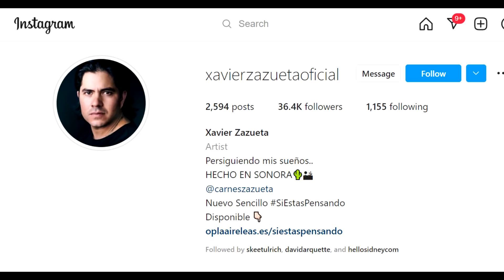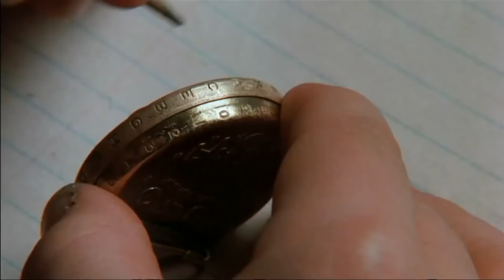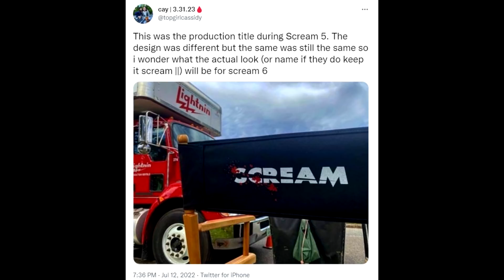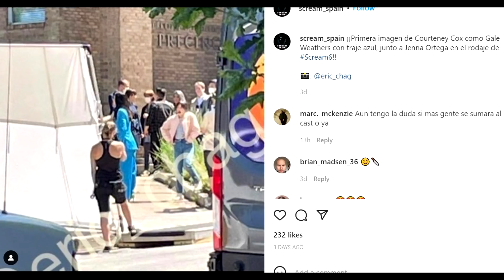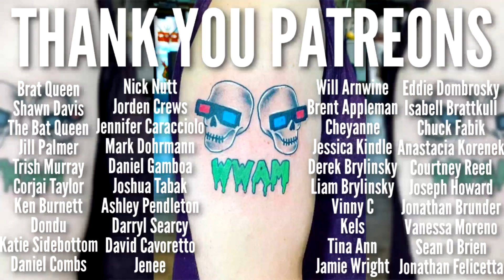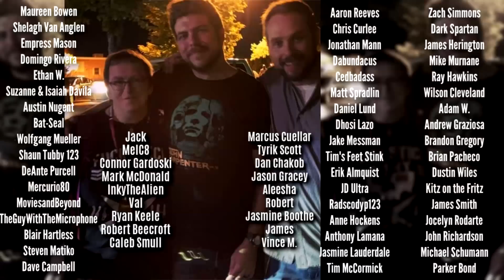Scream 6 Update! Or Scream II Update!?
Scream6 Scream2 Scream 6 Update! Or Scream II Update? or Scream!! Update? Who knows! Also, we have multiple set photos that have people on the set of Scream 6 talking! We won't give any Scream 6 spoilers but we will talk about why this certain Scream II photo doesn't reveal all that we think it does about Ghostface and the characters of Scream. Plus, Gale Weathers!